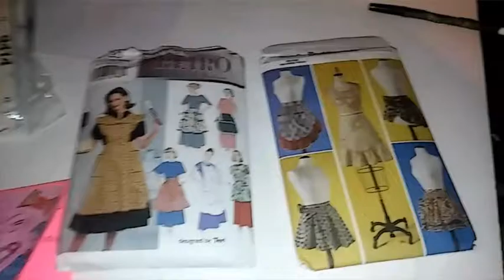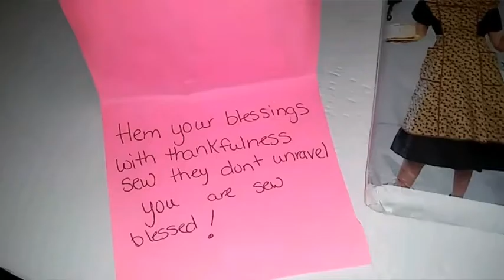some of the stuff ive sold